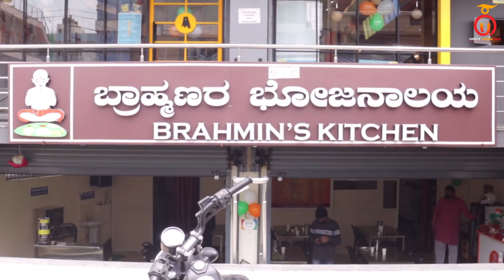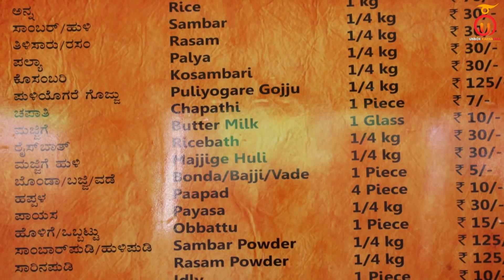Brahmin's Kitchen | Pure Veg Banana Leaf Meals | Unbox Karnataka | Kannada Food Review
Amma’s Secret
Aunthentic Home Made Andhra style Chutney Pudi and Pacchadi🥘
Welcome to Kannada YouTube channel Unbox Karnataka. In this Video we visited Brahmin's Kitchen to taste their Veg Meals.

Address: #848, behind channasandra bus stop. Bengaluru 560098, below polar bear icecream shop, Bengaluru, Karnataka 560098

Menu:
Normal Meal: 70 INR
Holige Meal:  120 INR
Festival Meal: 160 INR

Link 👉 shorturl.at/cAQY5
Shout out to our Main Course Members -
1- Madhusudhan
2- TK
3- Adi adi
4- Mahesh Kumar